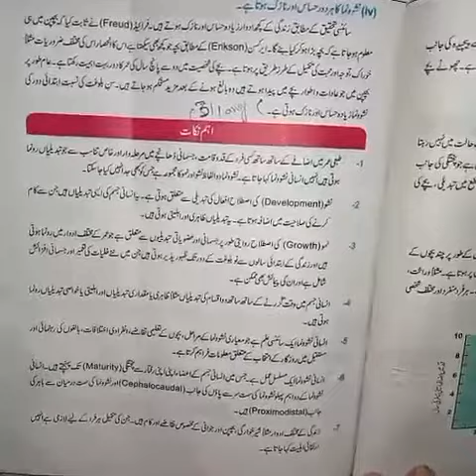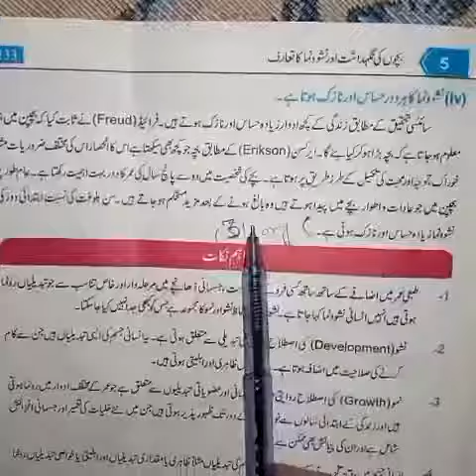Home economics 9th class, 2nd September 2020.